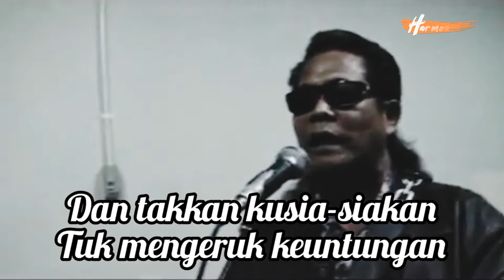OKE BOSS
Cipt : Hari Widi

Setiap pagi pak bossku
Setiap pagi bu bossku
Kuberi jus retorika
Setiap sore pak bossku
Setiap sore bu bossku
Kuberi puding retorika

Persetan kata orang
Emang gue pikirin
Yang penting posisiku nyaman
Dan takkan ku sia-siakan
Tuk mengeruk keuntungan

Hehehe dasar penjilat...